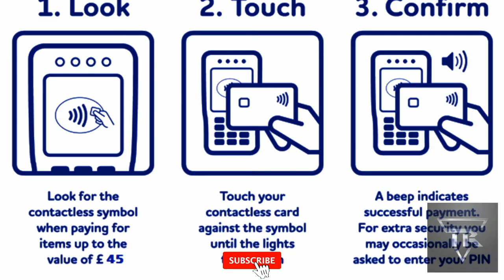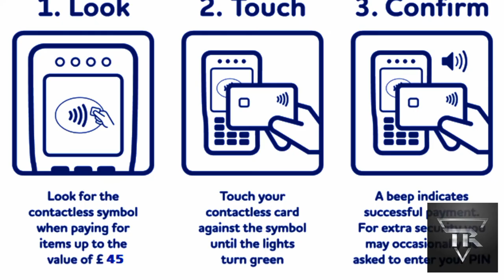📡Wifi credit📡 & 💳debit card💳?? 🆘अगर आप भी इस्तेमाल करते है तोह 🔥इस वीडियो जो जरूर देखिये।।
हेलो दोस्तो, मैं अभिषेक स्वागत करता हु आपके अपने चैनल "Technical Recap".
दोस्तो आज के वीडियो में मैने बताया ह की  wifi क्रेडिट एंड डेबिट कार्ड क्या ह, कैसे काम करता ह, क्या क्या सबधाणी बरते देखिये इस वीडियो में। end तक। आशा करता हु आपको वीडियो पसंद आएगा।

Thanks
Abhishek(Abhi).